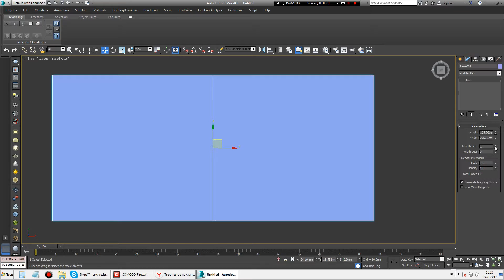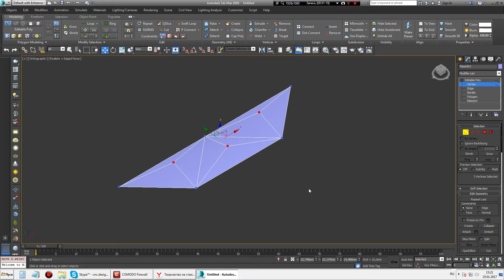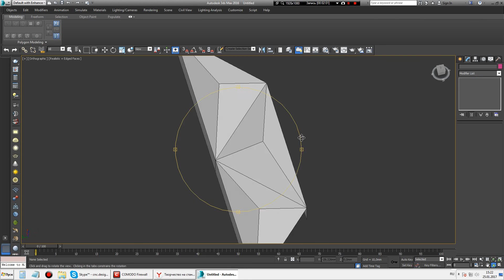Моделирование простого профиля для рамки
Моделирование простого профиля  рамки в 3ds Max 2016 для фрезеровки на станке с ЧПУ.